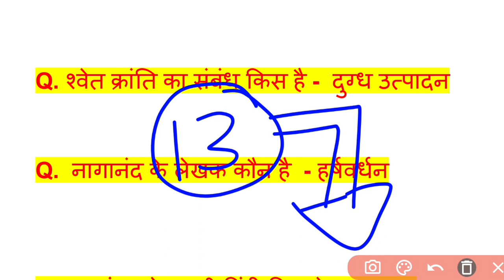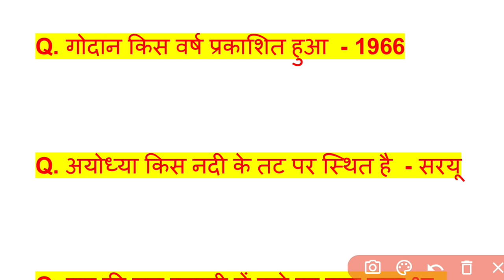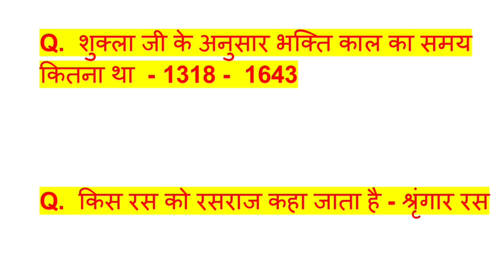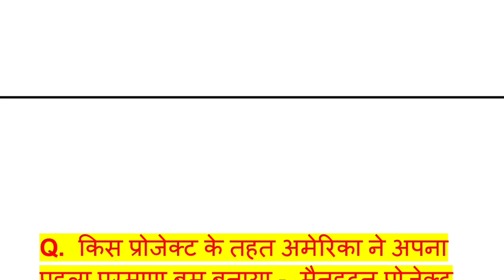Bihar STET Exam Analysis 13 June ALL shift | bihar STET Exam Analysis today | bihar STET Exam 2024